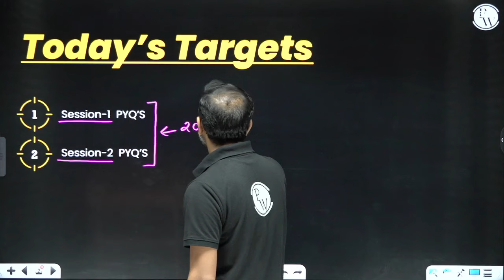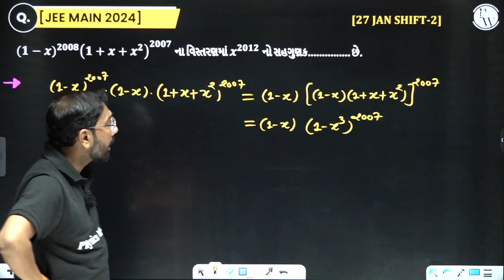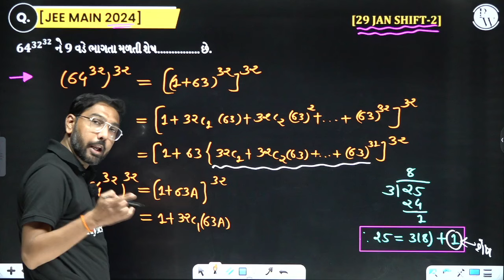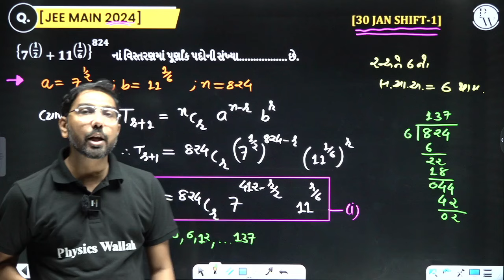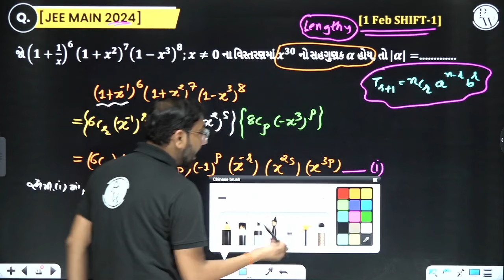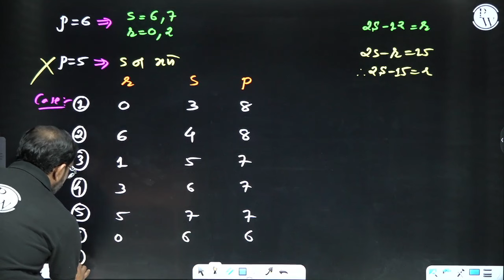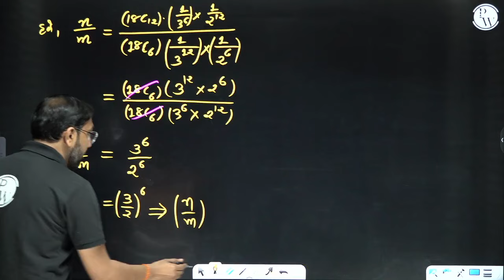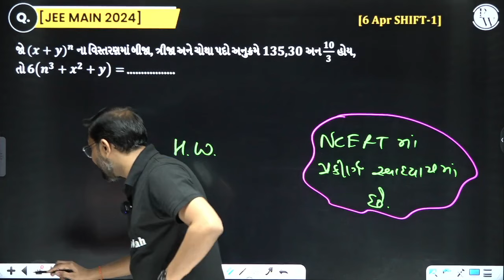BINOMIAL THEOREM in Gujarati | Target IIT | Maths JEE PYQs Class 11th🎯